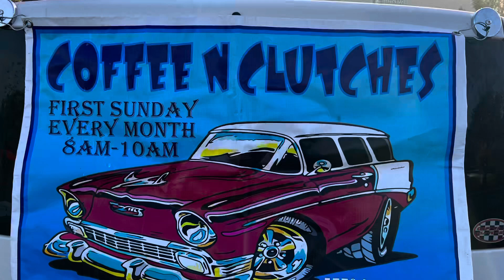Coffee N Clutches Annual Toy Drive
Well it was a cold and a bit wet of a morning to start but it still was a decent turnout. See you all next year!